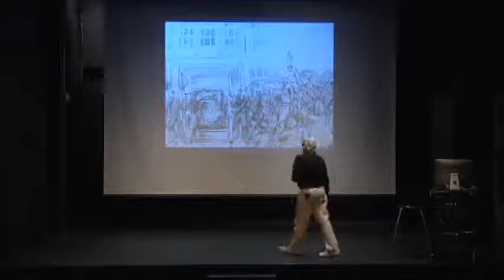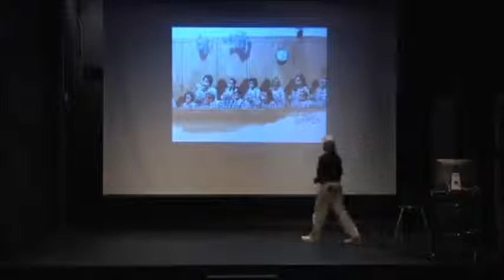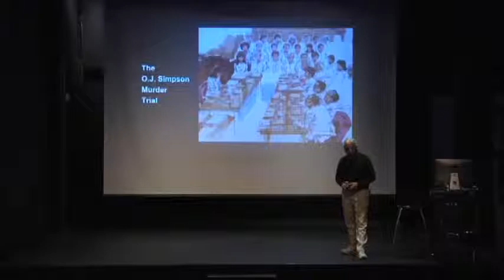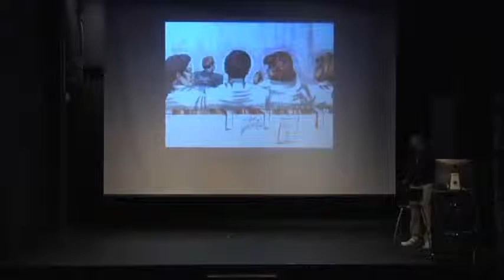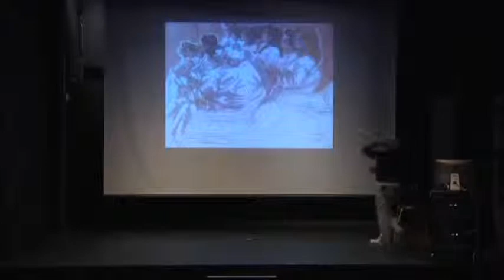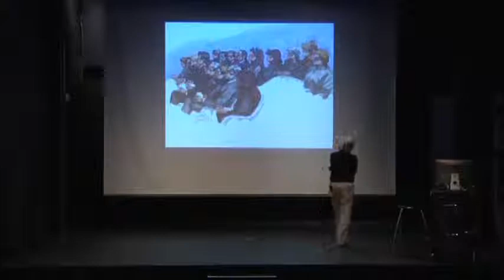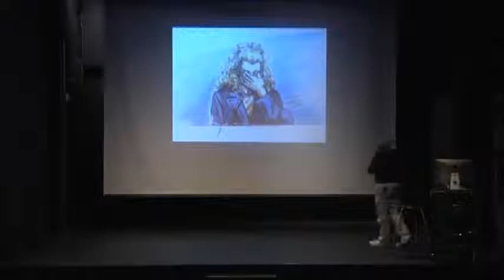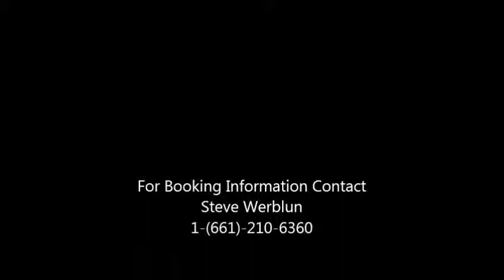Steve Werblun Court Room Art